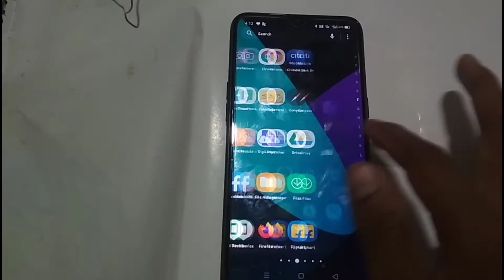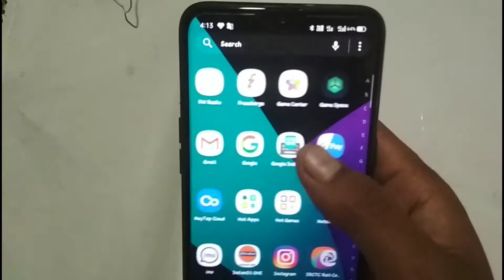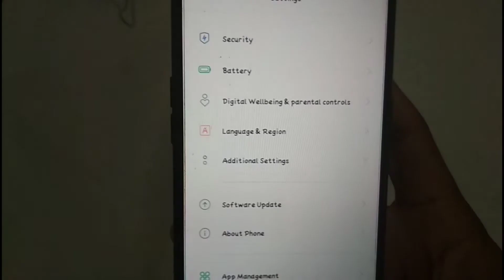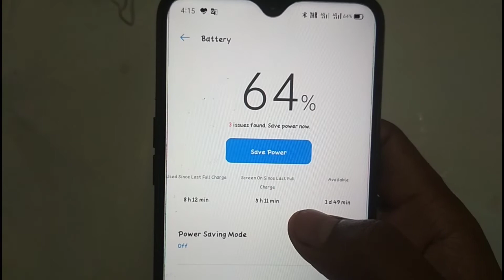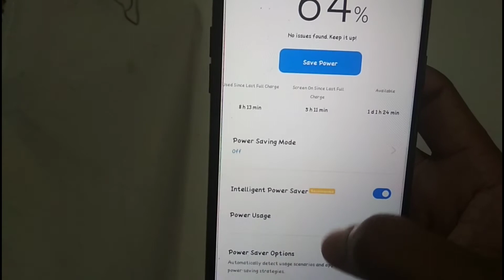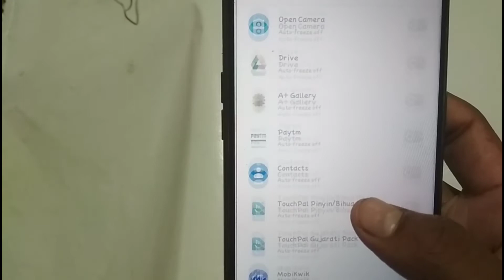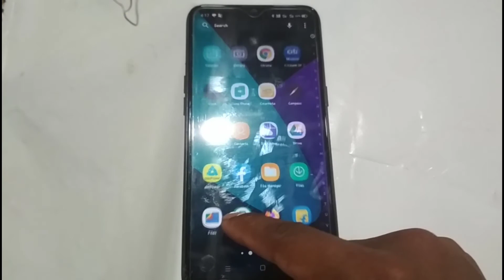How To Increase Mobile Battery Life, Most important settings to save Battery, मोबाइल की बैटरी चलेगी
TechnoSantanu channel In this video I am going to say "Battery Life Increase Settings on Android, Most important settings to save battery life, Battery life"

you will get increase your mobile battery life for long days soon after watching the video from the beginning. Don't Skip the video watch video till the end.

We all use a lot of mobile phones so we have to charge our mobiles many times.  In today's video, I will tell you some secret information. If you follow them,  your battery will last from morning to night.  There are many rules to follow when charging a mobile.  It is very good to keep the flight on while charging the mobile.

1. how to save battery,
2. battery saving tips,
3. smartphone battery tips,
4. phone charging tips,
5. how to charge your android phone,
6. smartphone battery charging tips,
7. battery tips in hindi,
8. battery charging tips,
9. battery life hacks,
10. best battery saving tips hindi

My Mic
My Tripod
My Mobile Stand
My Stand Light:-
My Mobile
My Mobile II
My Laptop
Jai Hind Bandhe Mataram,